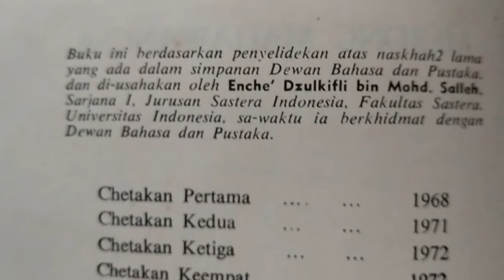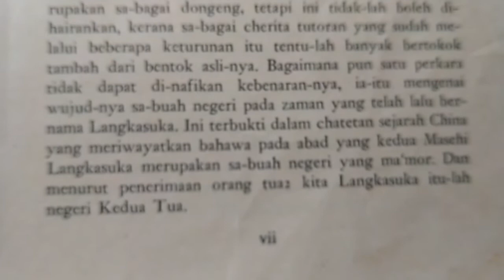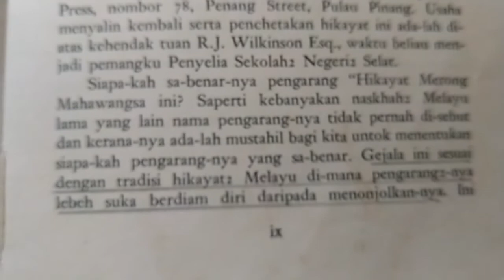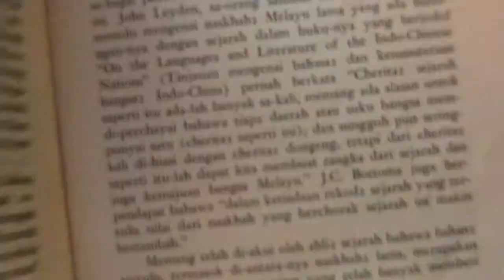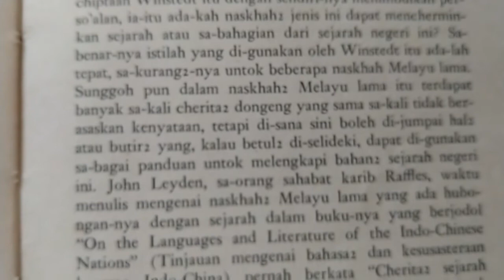Buku Hikayat Merong Mahawangsa